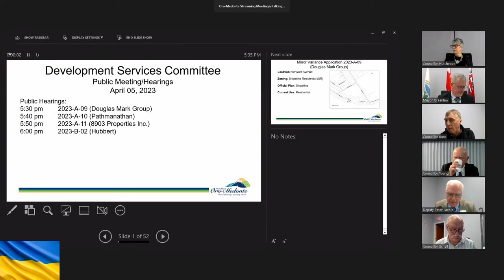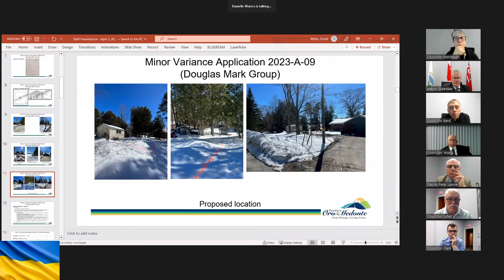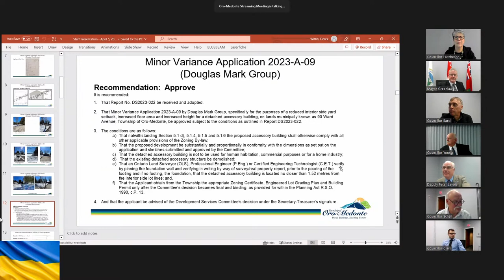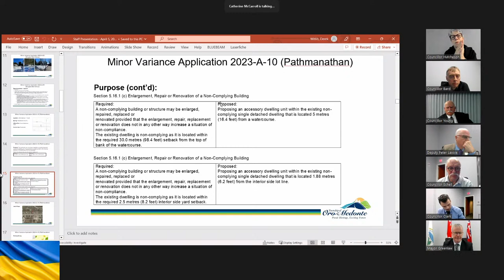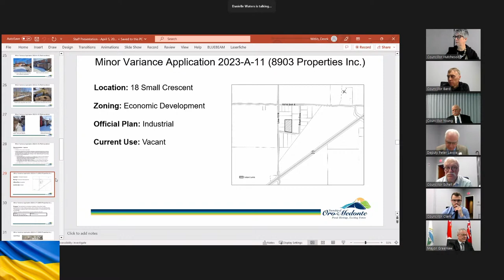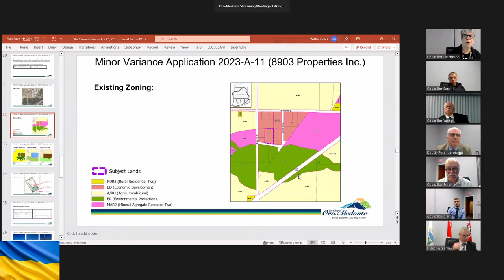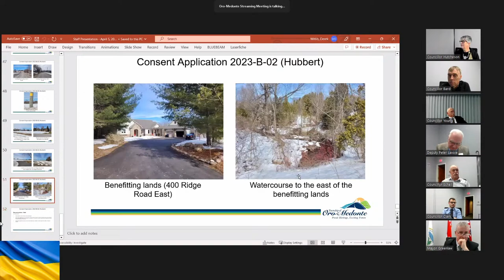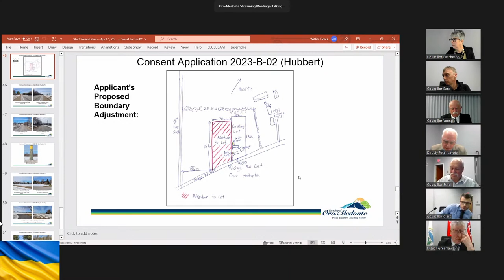Development Services Committee/Council following DSC meeting - April 5, 2023